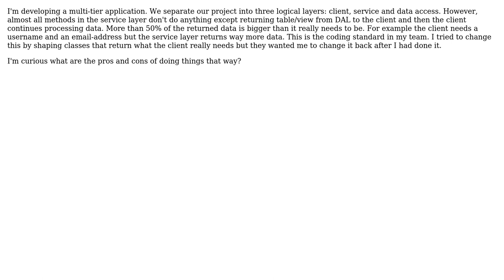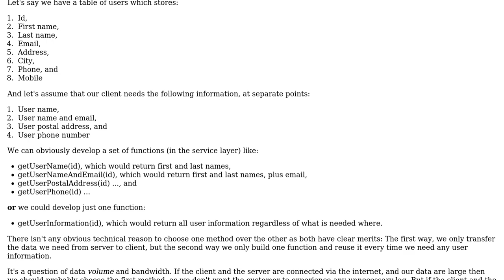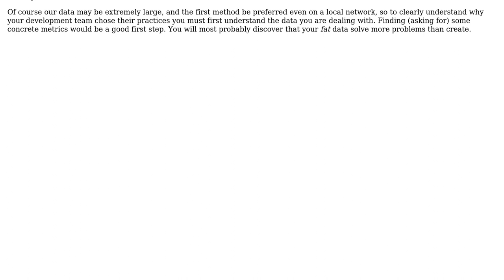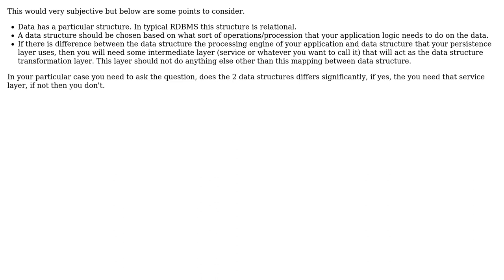What are the pros and cons of directly exposing a Table/View entity class to the client?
Software Engineering: What are the pros and cons of directly exposing a Table/View entity class to the client?

With thanks & praise to God, and with thanks to the many people who have made this project possible! | Content (except music & images) licensed under CC BY-SA | Music | Images & others | With thanks to user yannis user Jalayn user ElGringoGrande user Carlo Kuip user Anonymous user Ankur and the Stack Exchange Network Trademarks are property of their respective owners. You are responsible for your own actions.